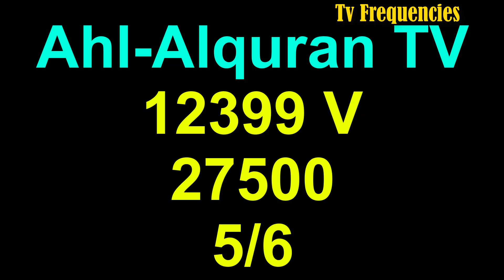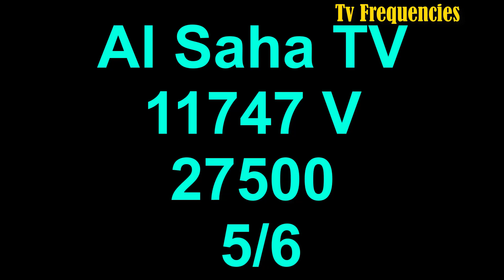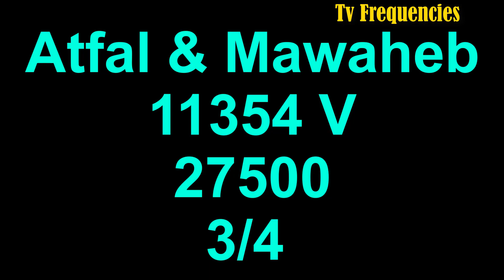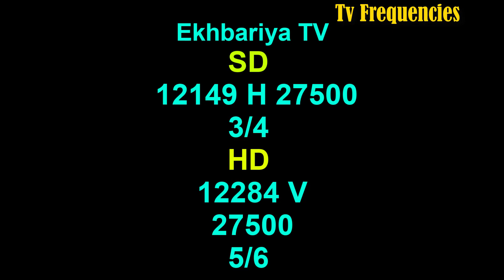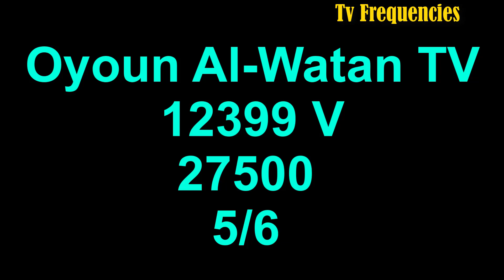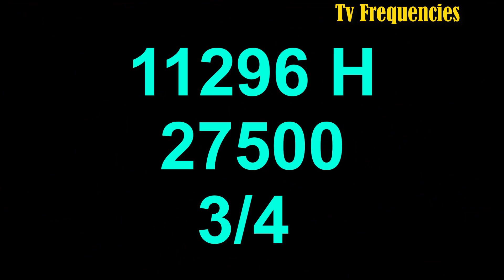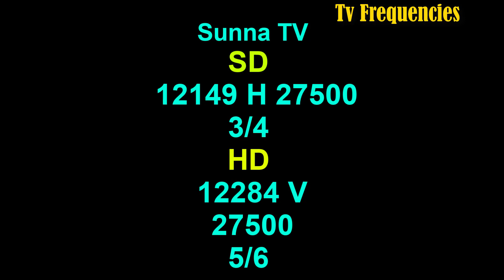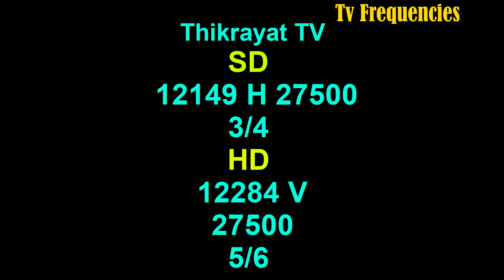تردد القنوات السعودية على النايل سات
ترددات كل القنوات السعودية على النايل سات
إذا كنت من الراغبين في متابعة المستجدات بالشأن السعودي والعربي والدولي الذي تتميز في تغطيته القنوات السعودية بشكل مستمر ضمن وجبة إعلامية دسمة تضم أحدث البرامج الترفيهية والتعليمية والترفيهية  وبرامج المسابقات  والمحتويات المسلية كالأفلام والمسلسلات إضافة إلى الأخبار المحلية والعالمية  والبرامج الحوارية والسياسية والاقتصادية والاجتماعية وغيره. فهذا الفيديو موجه لك .